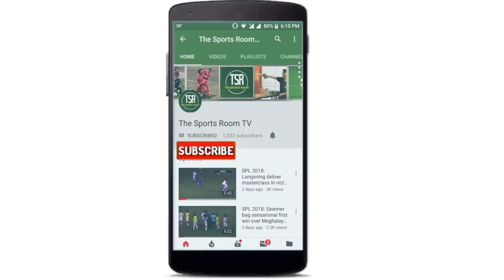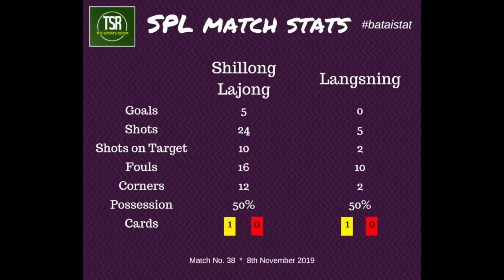SPL 2019 | Shillong Lajong vs Langsning | HIGHLIGHTS | The Sports Room TV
Shillong Lajong needed a good performance today against Langsning and that's what they delivered. Fantastic hat-trick by Phrangki Buam but there were a lot of other highlights as well and we have all of them right here!